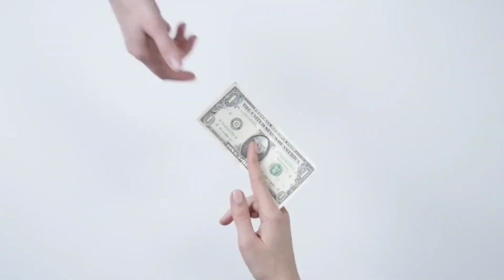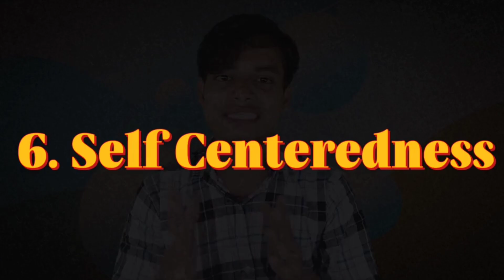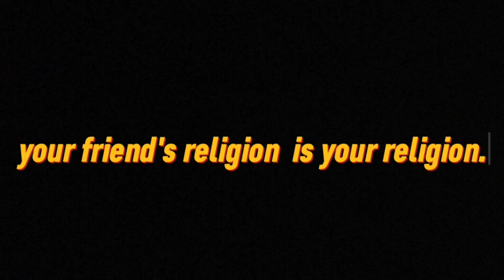How to spot and stop FAKE friends. Fake friends signs.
Hey,
In this video, I tried to explain '' How you can spot fake friends ''
There can be some serious consequences of having a fake friends group.
We'll pair you with a community of real ones.

How to spot and stop FAKE friends.
- you can make notes of these red flags in friendship and get out anytime you feel to.
. You can get free 'feel good chat session with our team'
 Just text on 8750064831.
Peace out 🙏.